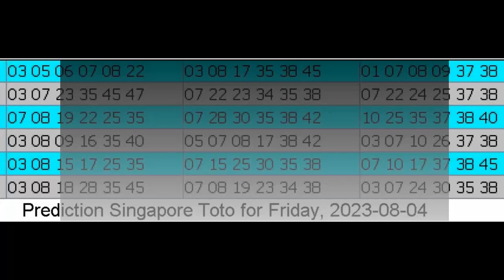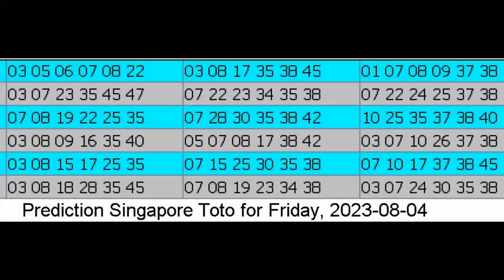Winning Prediction Singapore Toto for 2023-08-04